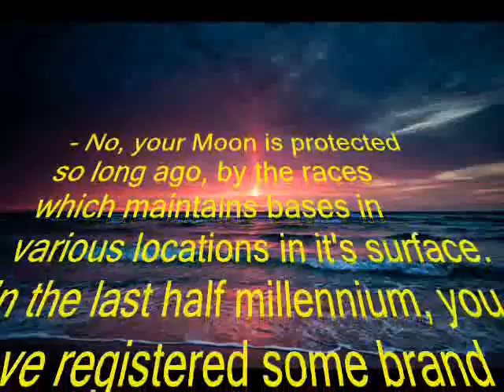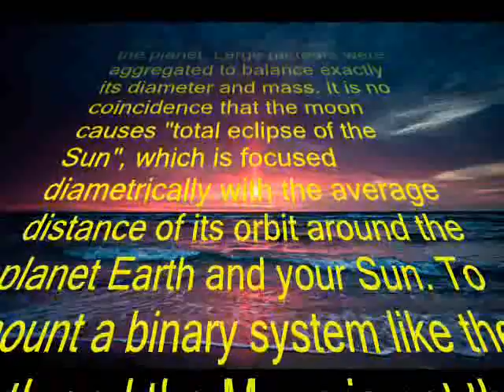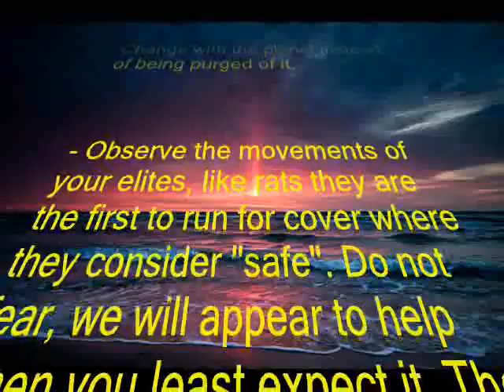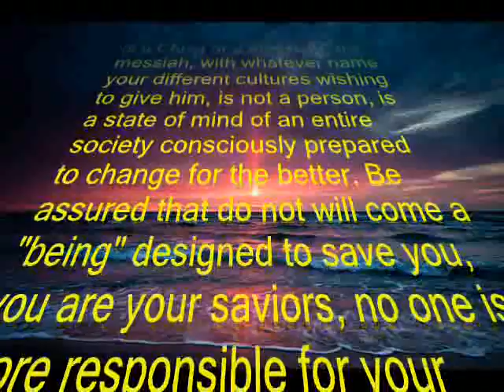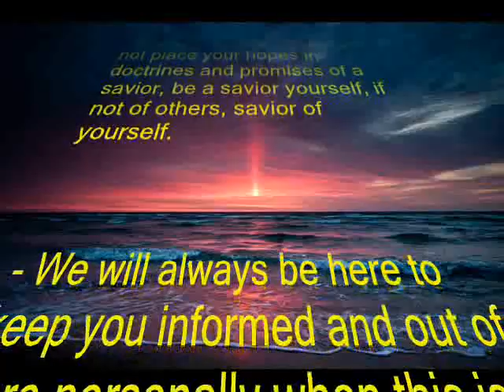109 - ANSWERS OF AN ALIEN FROM ANDROMEDA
COMMENTS will be answered in the CHAT 24 hour at our
It's impossible to do comments it in every video!
Download the eBook or PDF with all videos text direct at our site.
Answers of an alien from Andromeda -- video hundred and nine - December 12, 2013.
Encounter date: December 11, 2013.Atlantic time.